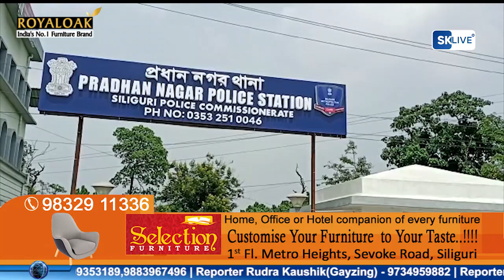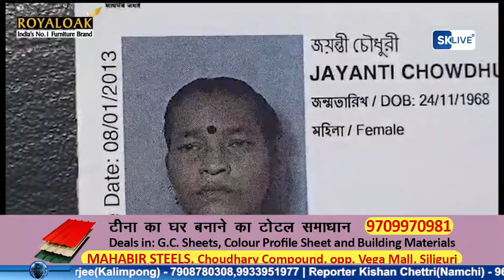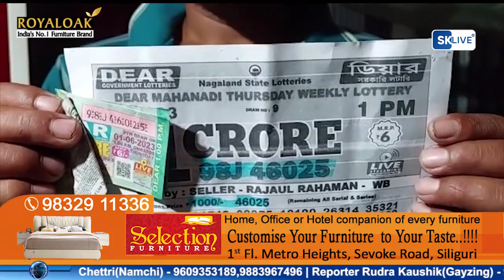Hindi News | Evening | 2nd June 2023 | North Bengal & Sikkim News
Hindi News | Evening | 2nd June 2023